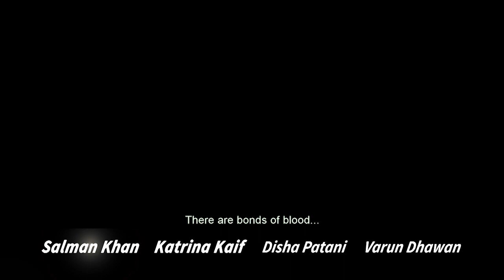Bharat Movie Trailer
Bharat is based on the South Korean melodrama Ode to My Father (2014), which traces the history of South Korea parallel to a man's life, spanning from the 1950s to the 2010s. During the Partition of India in 1947, Bharat's father stays back in present-day Pakistan and makes his eight-year-old son promise to lead the household and keep the family together, no matter what. Bharat's life over a period of 60 years, from 18 to 70 years of age, traces India's post-independence history.
Bharat joins The Great Russian Circus in 1964 and earns a reputation for being a playboy. The discovery of oil in the Gulf region in the mid-1970s leads to a subsequent Indian migration to the territory; here, Bharat begins a romantic relationship with his chief engineer Kumud Raina. He volunteers for the Indian Navy and later holds the family business together during the period leading to economic liberalisation in the 1990s, all the while keeping his promise to his father.
Bharat is scheduled to be theatrically released in India on 5 June 2019, on the occasion of Eid al-Fitr.